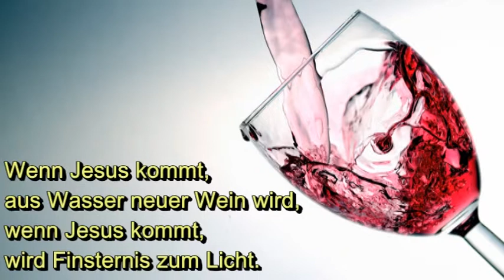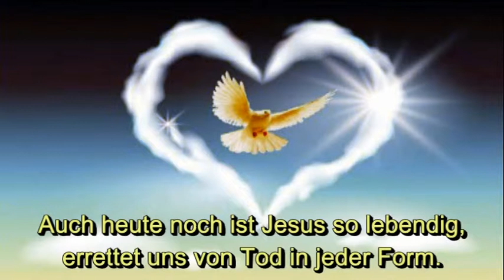Joh 2-11 Das Hochzeitsfest, der Hochgenuss des Menschen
hymnal.net G1329
1. Das Hochzeitsfest, der Hochgenuss des Menschen,
War voll Vergnügen bis ausging der Wein.
Wenn unsre Lebenskraft wie Wein erschöpft ist,
Kommt Jesus, schenkt uns Gottes Leben ein.
   Wenn Jesus kommt, aus Wasser neuer Wein wird,
        Wenn Jesus kommt wird Finsternis zum Licht.
        Besiegt den Tod, verwandelt ihn in Leben,
        Schwachheit zu Kraft und Blindheit wird zu Sicht.
2 Bei Nacht ein ehrenhafter Führer hinging,
Will sich die Lehren Jesu prägen ein;
Doch Lehre ändert nicht gefallne Menschen,
So Jesus sagt: „Musst neu geboren sein.“
3 „Hab keinen Mann“ beklagte sich die Sünderin.
Denn ihre Männer durstig liessen sie.
Kam jeden Tag, zog aus dem Brunnen Wasser,
Bis Jesus Leben gab und ihr verzieh.
4 Es lag ein Mann mit vielen andren hilflos,
Lag bis der Teich sich rührte sanft am Ort.
Die Religion kann durchs Gesetz nicht heilen;
Doch Jesus kam, sprach Leben durch Sein Wort.
5 Im Todesgriff war Lazarus vier Tage,
In Trauer weinten viele dort beim Grab.
Still lag er, ganz umbunden in Grabtüchern;
Doch Jesus kam, ihn weckte, Leben gab.
6 Auch heute noch ist Jesus so lebendig,
Errettet uns von Tod in jeder Form.
Öffne dein Herz und ruf an den Herrn Jesus;
Er kommt zu dir, im Geist wirst neu geborn.